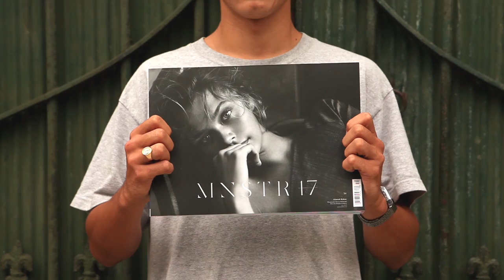Monster Children - Issue 54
Issue 54 was well worth the blood, sweat and beers that’ve been poured into it, and here’s why. Cover number one came courtesy of Hedi Slimane, who went to Hawaii to give us a fresh take on the younger generation who’ve got the hallowed stretch of the North Shore in their sights, including Koa Rothman, Charly Quivront and Noah Beschen, and skater Evan Mock. Cover number two features the lovely Alannah Walton shot by Darren Mcdonald, who's set to make it big in the modelling world (as you'll soon find out for yourself).

We set out to uncover the crème de la crème of young creatives, and who better to help than a few OGs of the biz? Mike D, Spike Jonze and Craig Anderson proved worthy advisors in putting together a group that includes a skater, a surfer, an artist, a model, a bar, a brand, and a band—a stellar list if we do say so ourselves. Aside from the fresh blood, we caught up with MC alumni Stef Mitchell, hung out with Ryan Adams on the first stop of his most recent world tour, were privy to a boozy tour of Japan with HUF, and got the low-down on how to make a killer Bloody Mary from a highly reliable source. What more do you need, really?